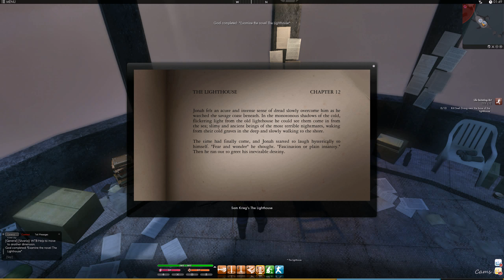The Secret World - "Life Imitating Art" - Savage Coast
The Secret World Gameplay: Second mission of Sam Krieg in the lighthouse.

Little note: Tier 4 - Stay in the barn and just wait. It could take some time for the attack to start.